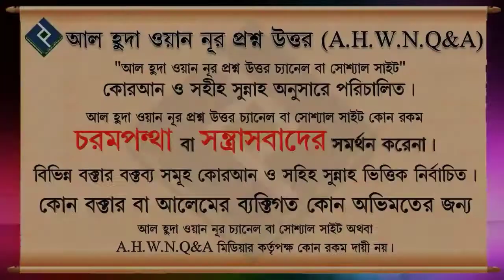ফিতরার টাকা কি মসজিদে লাগানো যাবে ?┇শাইখ মতিউর রহমান মাদানী বাংলা ওয়াজ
ফিতরার টাকা কি মসজিদে লাগানো যাবে ?┇শাইখ মতিউর রহমান মাদানী

Present by.
Al Huda Wan Noor Foundation
***যাযাকাল্লাহু খায়ের***